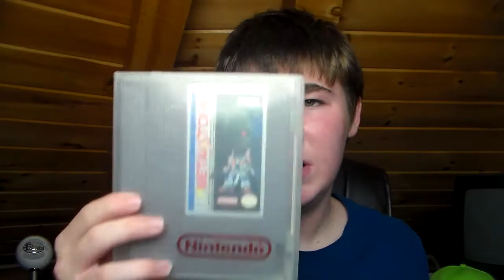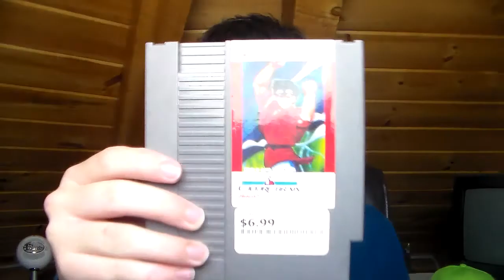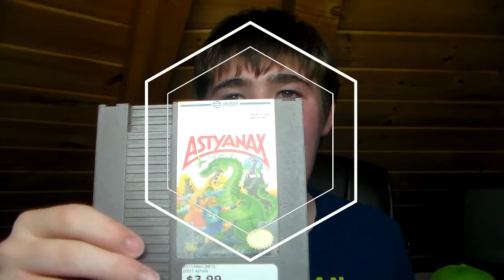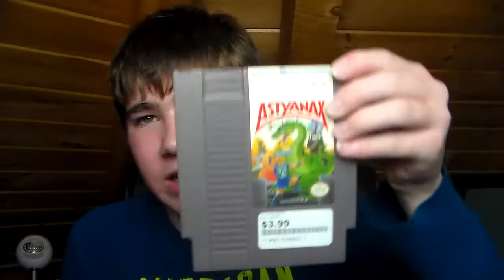Game nerd episode 14: Top 5 expensive and non-expensive games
Game nerd is talking about games in his collection that cost a lot of money and games that do not cost a lot of money.
Please!